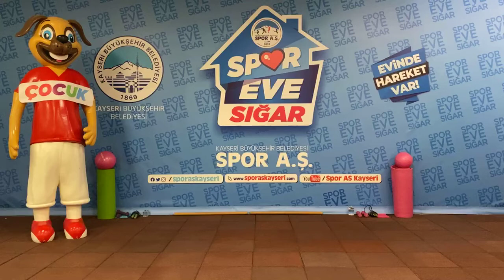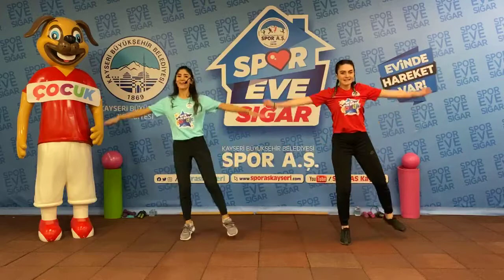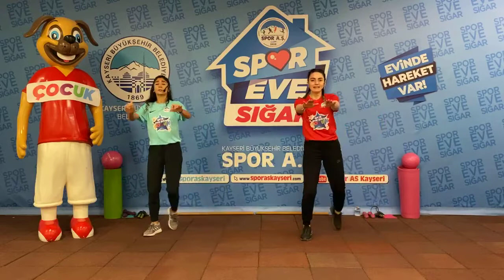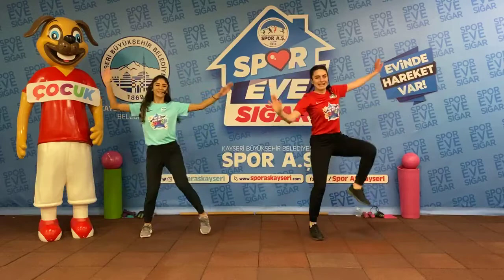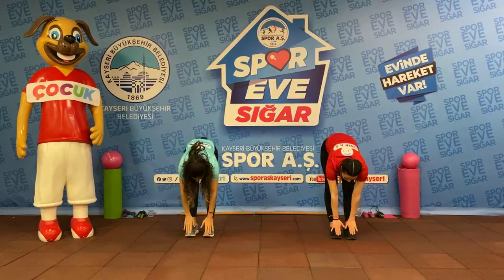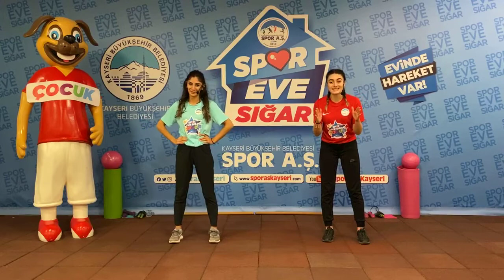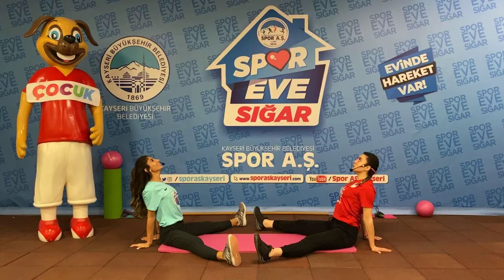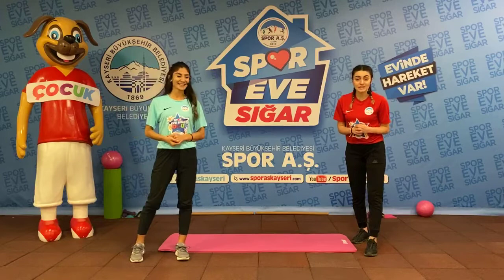24.01.2021 SPOREVESIĞARÇOCUK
UZMAN EĞİTMENLERİMİZİN HAZIRLAMIŞ OLDUĞU ÇOCUKLARA ÖZEL ANTRENMAN VİDEOSU...